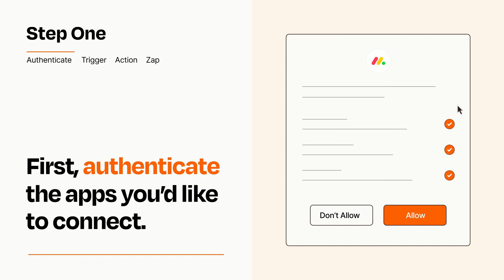How to connect Microsoft Outlook to monday.com - Easy Integration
So you want to connect Microsoft Outlook to monday.com? You can do it with Zapier!